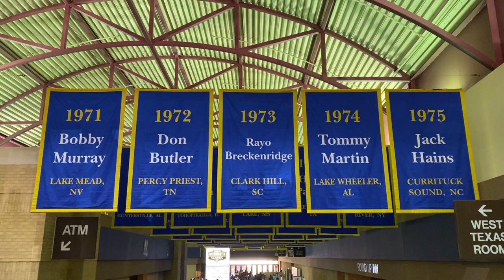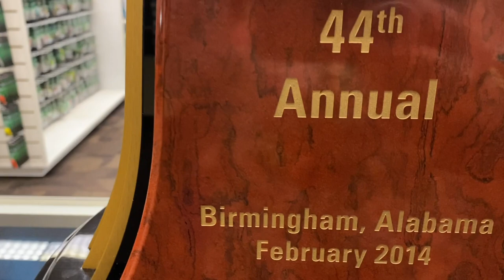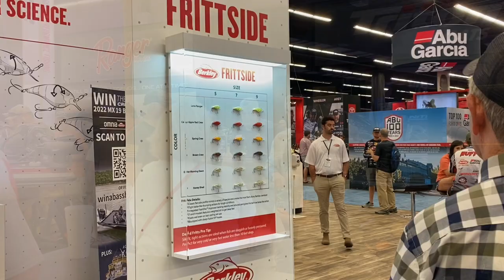BASS MASTERS CLASSIC 2021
Chris was in hog heaven meeting all these cool guys. Fun day.

Boots and Bonnets
Sunset, Texas 76270